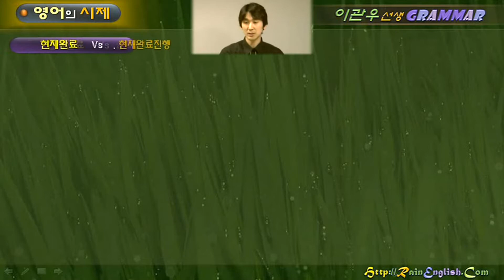레인잉글리쉬 / 03.시제 [기타 형태] / 제57강 / 현재완료 Vs. 현재완료진행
04. 영어의 시제 (The Tense) Part 3 : 기타 형태

[ 시제 일치 ]
47. 시제의 일치 + 시제의 일치 예외

[ 진행시제 기본개념 ]
48. 진행시제의 이해
49. 단순현재 Vs. 현재진행

[ 진행형 불가동사 ]
50. 진행형 불가동사 1 (상태동사)
51. 진행형 불가동사 2 (무의지 지각동사)
52. 진행형 불가동사가 진행형이 가능해지는 경우들

[ 과거진행 + 단순과거 ]
53. 과거진행과 단순과거가 만나는 경우

[ 완료진행 기본개념 ]
54. 현재완료진행의 기본개념
55. 현재완료진행의 이해

[ 진행 관련 시제 비교 ]
56. 현재진행 Vs. 현재완료진행
57. 현재완료 Vs. 현재완료진행
58. 진행형 불가동사는 완료진행도 안 된다!
59. 과거완료진행의 이해
60. 미래완료진행의 이해 ... 그리고 시제 마무리!

05. 조동사 (Helping Verbs) Part 1 : [기본 개념]으로 이어집니다.